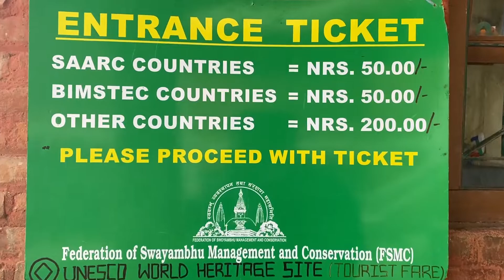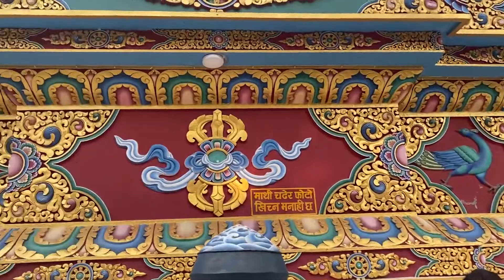SWAYAMBUNATH STUPA- Kathmandu's famous Monkey temple